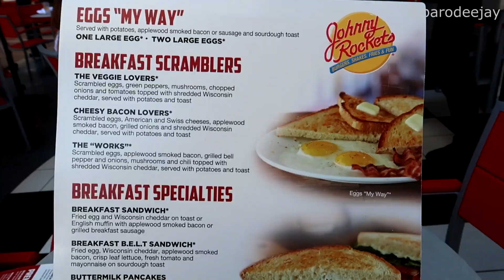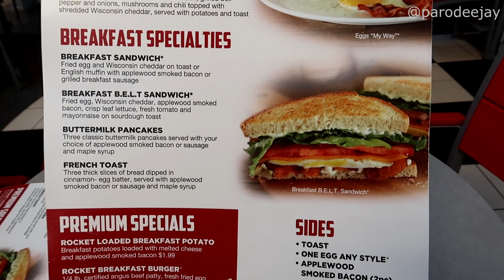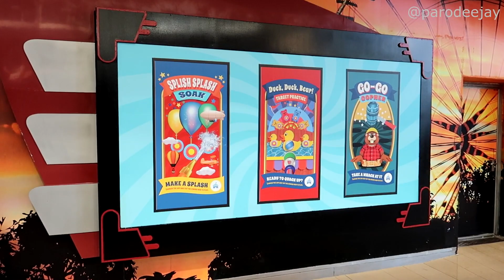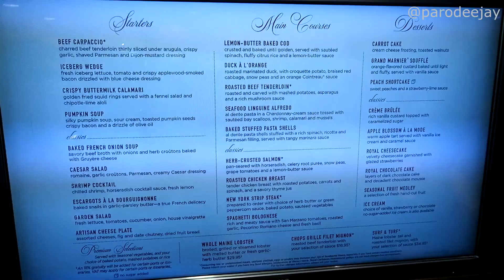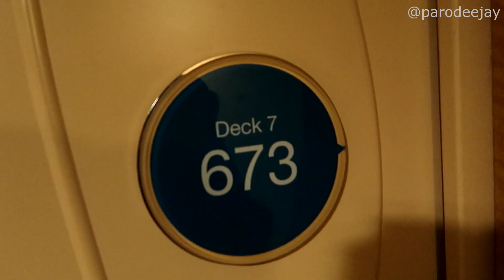Allure Of The Seas Pt.4 - Johnny Rockets Breakfast, Solarium Bistro, Ice Skating Show - ParoDeeJay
It's time for our first full day at sea, and we've decided to turn it into a partial workday! Join us for breakfast at Johnny Rockets, live music on the Boardwalk, lunch at the Solarium Bistro, dinner in the main dining room, and a Monopoly-themed ice skating show called "Ice Games"!! :D

00:00 BOOM!
00:04 Johnny Rockets Breakfast
04:34 Solarium Bistro Lunch
06:38 Dinner In The MDR
09:22 Ice Games Skating Show

It's time for a Royal Caribbean cruise adventure aboard Allure Of The Seas! We sailed from December 11-19, 2021 on an 8-night Eastern Caribbean itinerary with stops in Nassau, St. Thomas, St. Maarten, and St. Kitts... let's do this thing!